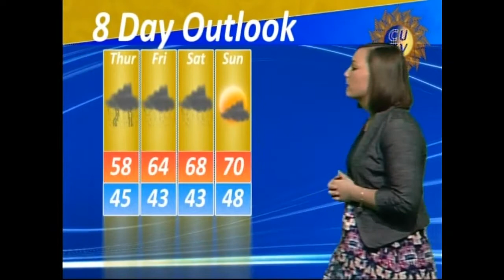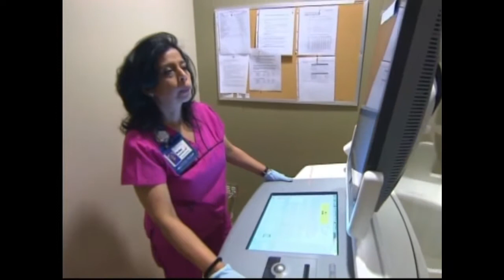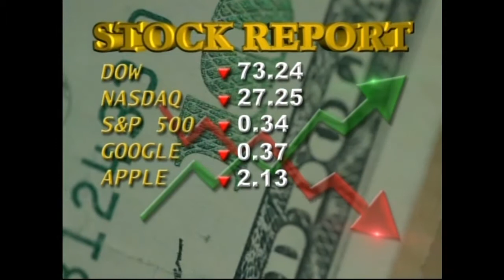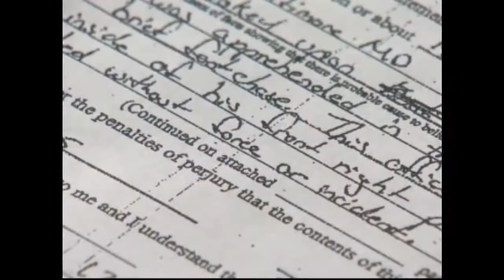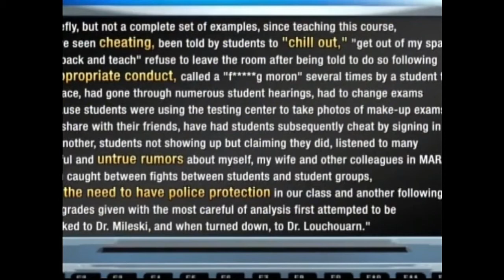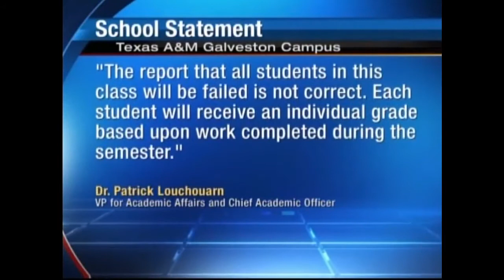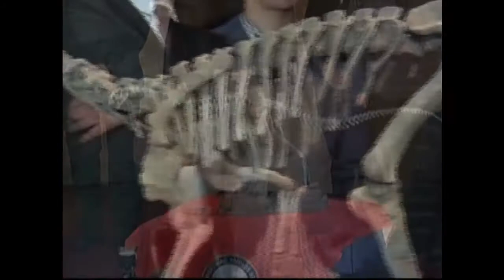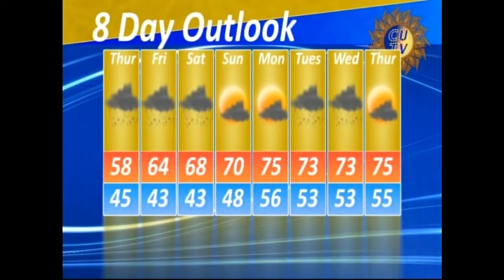CUTV Senior Final Broadcast 2015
Dylan Hyman, Chloe Winters, Matt Catrillo and Lauren Healy cap off the spring 2015 semester at Clarion University with their last bit of college news.